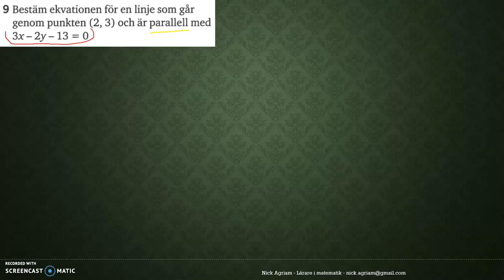Matematik 5000 Ma 2c Kapitel 1 Algebra och linjära modeller Diagnos 1-9